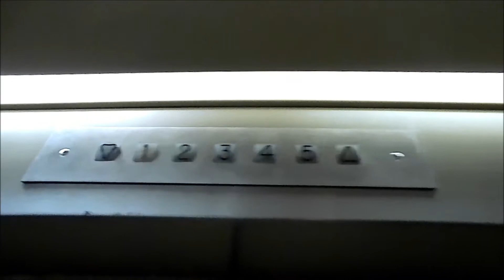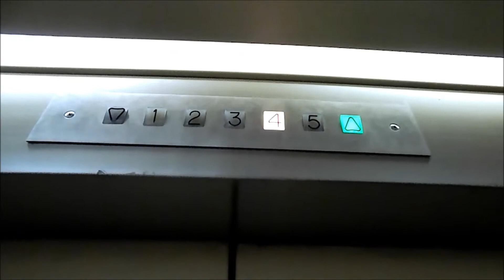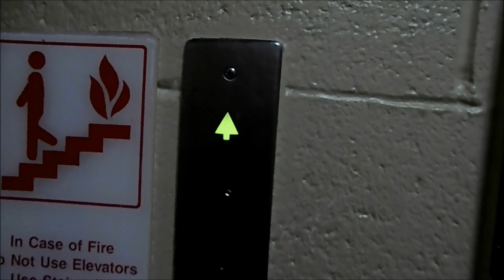1956 Rotary Elevator at Mon de Ville Condominium in Salt Lake City, UT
This is such an epic find! The call station and car station are, I believe C.J. Anderson. Rotary elevators are really rare nowadays!

Tech Specs:
Brand: Rotary
Type: Traction
Fixtures: C.J. Anderson
Installed: 1956
Levels Served: 5